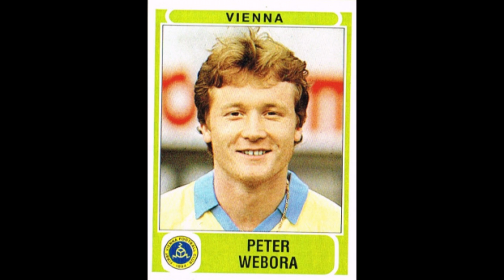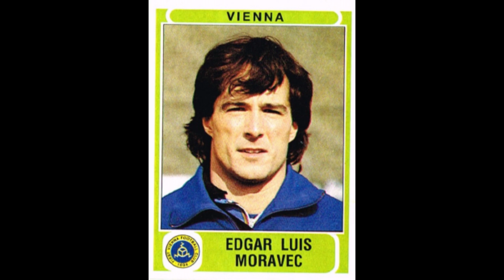STICKERS PANINI AUSTRIAN CHAMPIONSHIP 1987 FC FIRST VIENNA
We present to you the  FC First Vienna Team for the Austrian Championship Season 1986-87

Wir präsentieren Ihnen das FC First Vienna Team für die österreichische Meisterschaftssaison 1986-87